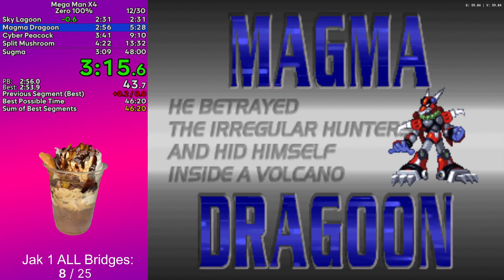Mega Man X4 Zero 100% PB 47:08